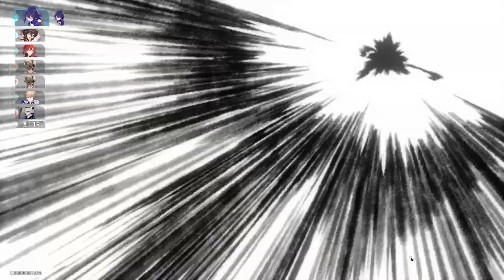Honkai: Star Rail Event Boulder Town Super League || Part 3